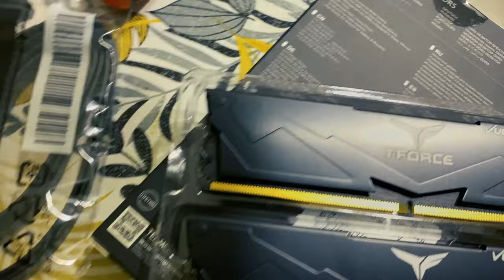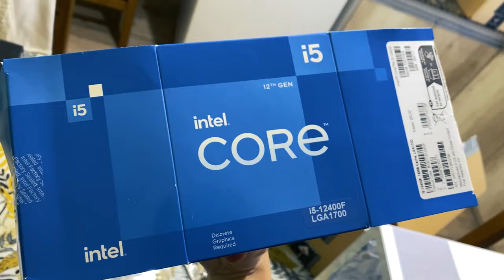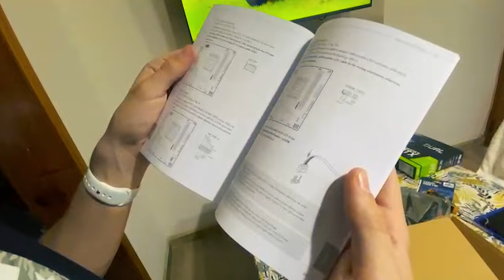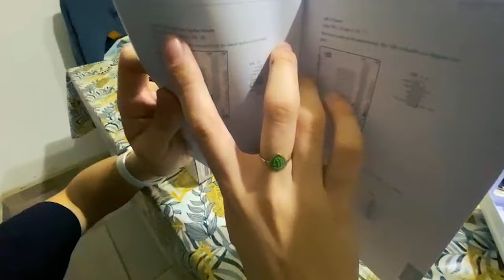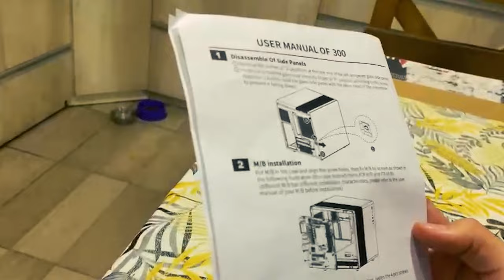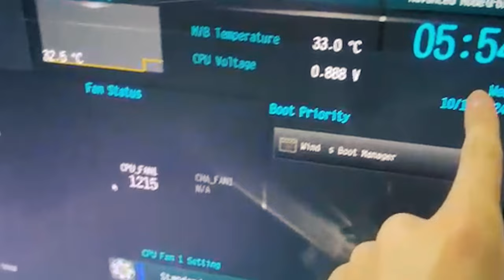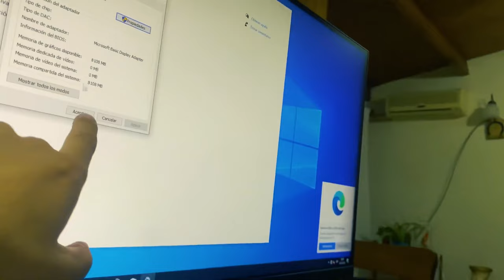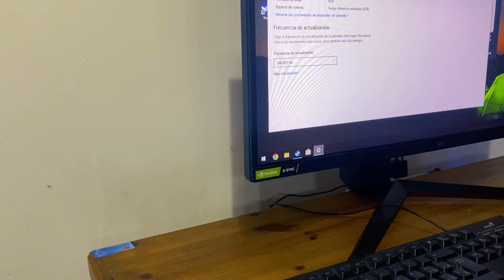ARMANDO la PC GAMER 🖥️ DE mi AMIGO - RTX 3050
Video grabado con mi amigo gino donde yo le armo su PC.

Componentes de la PC:
Motherboard: Asrock H610M/HDV
CPU: Intel Core i5 12400F LGA 1700
RAM:  VULCAN 2x8GB DDR5 5600Mhz
GPU: ASUS Dual GeForce RTX 3050 6GB
SSD m.2: Patriot P400 LITE 500GB 3500 MB/s lectura, 2700 MB/s escritura
PSU: Corsair CX650
GABINETE: SOLARMAX CM-B300-SF
Monitor: LG UltraGear Full HD 240Hz IPS 1ms
Mouse: Logitech g305

Bio: lautyxr.bio.link